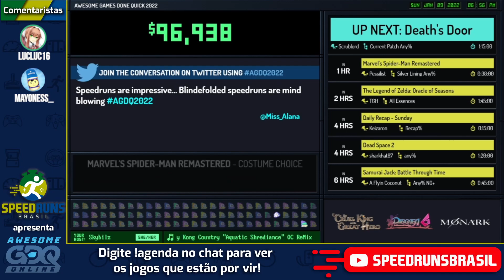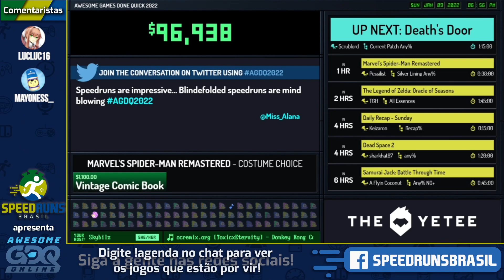Metal Gear Solid 2: Substance (Tanker Blindfolded) - Retransmissão Oficial AGDQ2022!